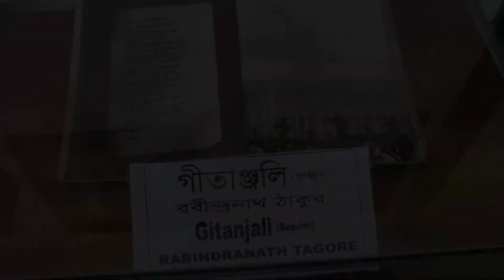✌️খুলনা ঐতিহ্যবাহী ™"রবীন্দ্রণাথ ঠাকুরের"™ শ্বশুর বাড়ি new vlog 🥀✌️new vlog video🤟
🙆The video was created for
 entertainment purposes only,The video was made by mistake,But even after making the mistake, it became a funny video😄 so interesting

It's Me vlog team 24    I Am Bangladeshi Small Vloger.
I Make Fun,Game,Stunts, And Vlog.